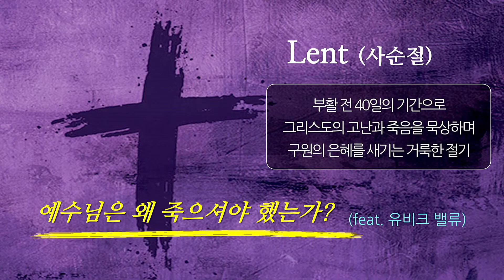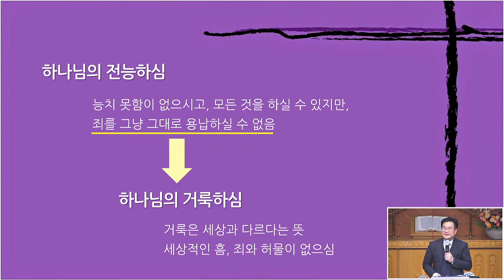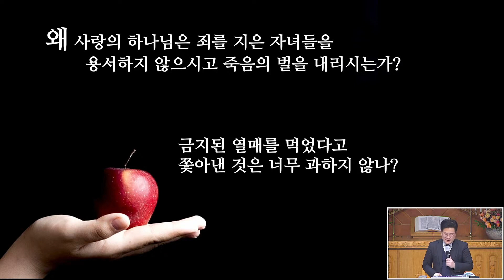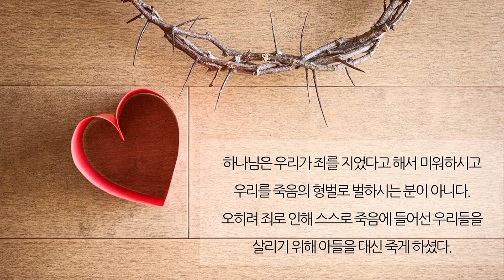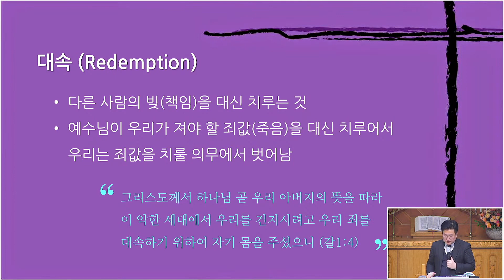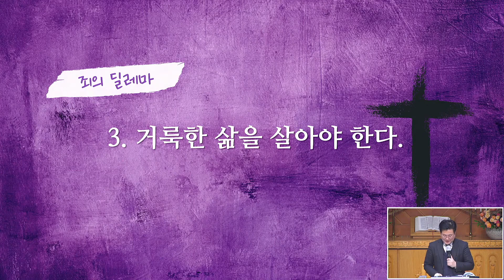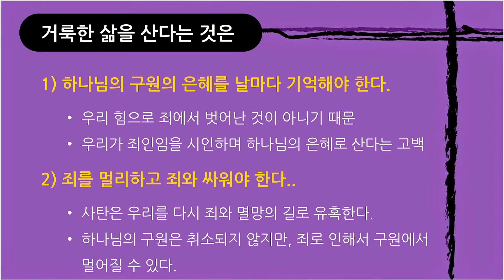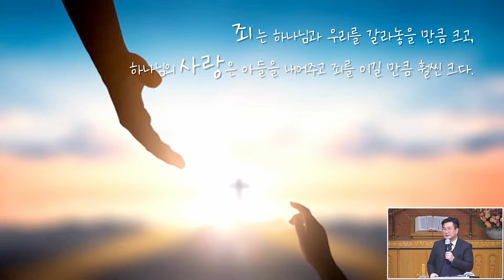[유비크 청년 설교] 230305 죄의 딜레마 때문에 (갈1:1-5)